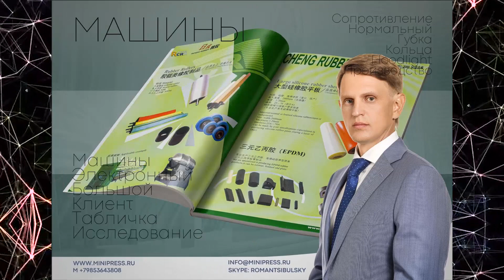Оборудование для упаковки таблеток в стрипы, запайка ампул Minipress.ru